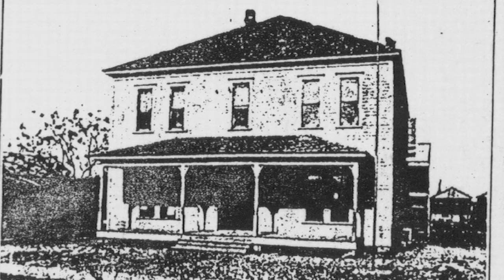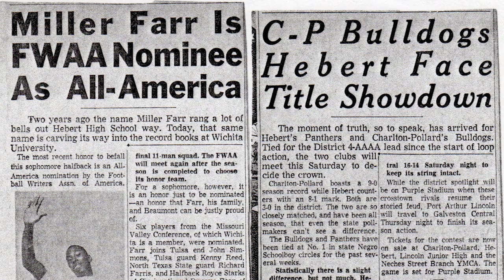"They Will Talk About Us: The Charlton-Pollard Story" - Official Trailer - Southeast Texas Premiere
The official trailer for LUTV Productions' documentary "They Will Talk About Us: The Charlton-Pollard Story."

In this project, a young documentarian interviews a reluctant historian about the origins of the oldest Black neighborhood in Beaumont, Texas.

Be sure to “like” LUTV News on Facebook and “follow” us on Twitter to see exclusive content and learn about the upcoming release of the documentary.